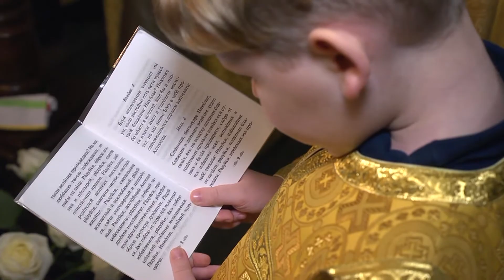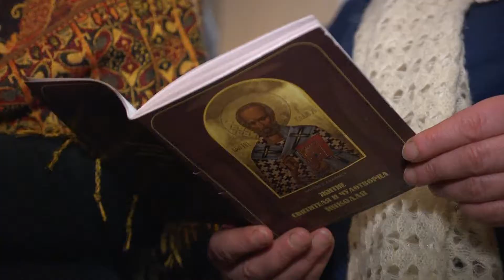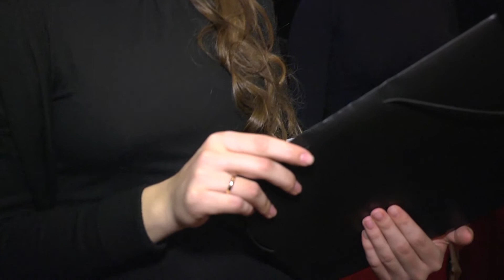Принесение афонской иконы Святителя Николая в минский храм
В Минский храм в честь преподобномученика Афанасия Брестского в микрорайоне Уручье принесена икона Святителя Николая Мирликийского Чудотворца, написанная монахами Свято-Никольской келии "Буразери" на Святой Горе Афон. Акафист перед иконой святителя Николая Чудотворца, написанной на Афоне. За богослужением антифонно пел молодёжный хор «Виссонъ» (художественный руководитель Алена Высоцкая), который по окончании акафиста дал концерт для прихожан и гостей прихода.
Икона принесена попечением четы Константина и Аллы Шавель.